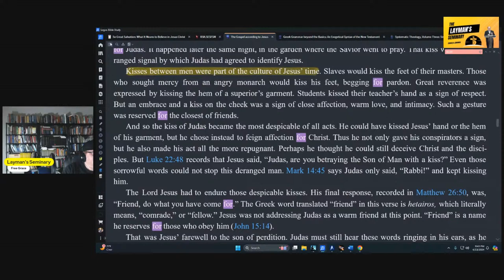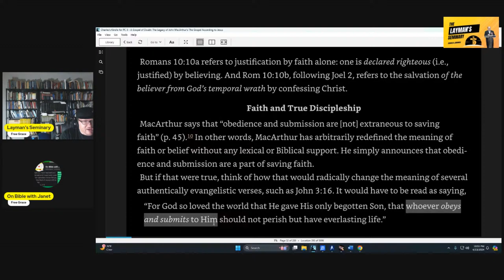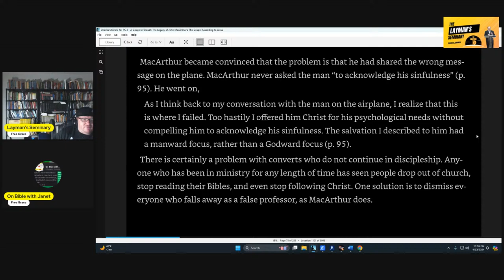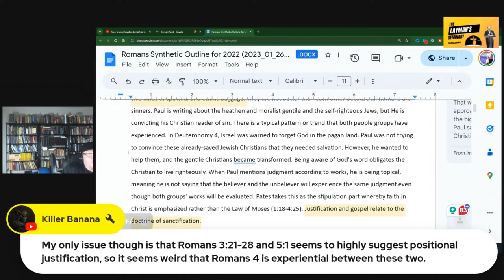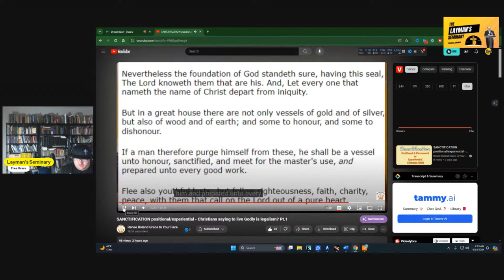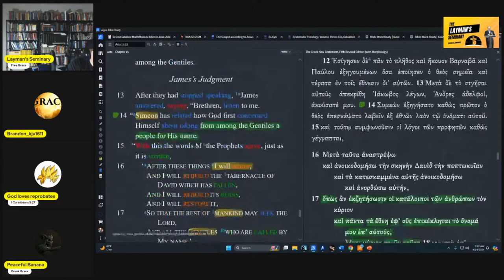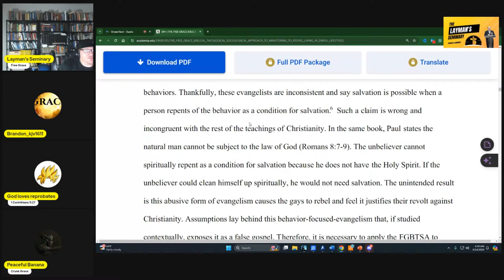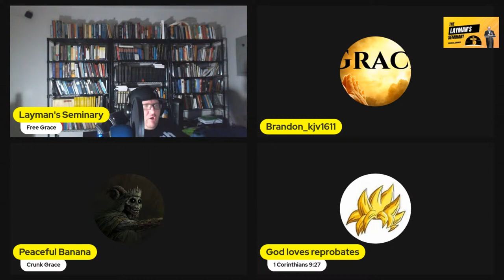Free Gracer Studies Lordship Salvation 14